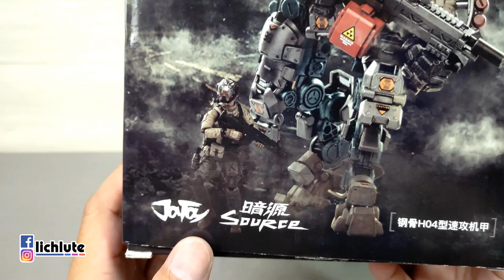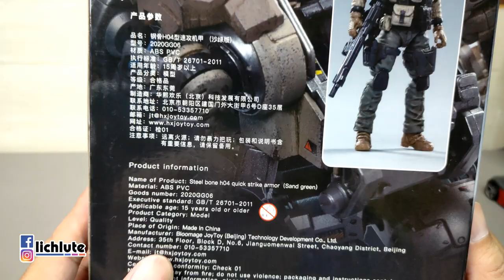胡服騎射的玩具開箱 JOY TOY 暗源 Reveals New Source Series Steel Bone H04 Quick Strike